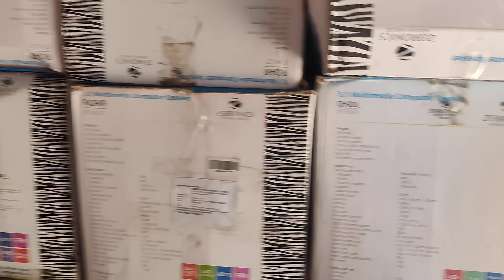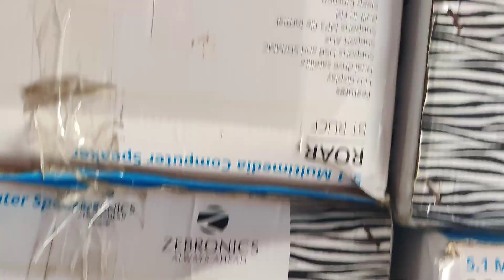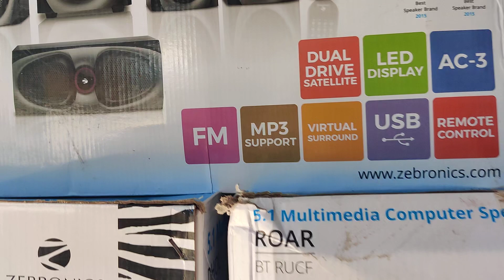50% OFFER ALL ZEBRONICS MODEL HOME THEATER 3 DAYS ONLY | Zebronics Speaker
Best Laptop
Best Desktop
Best Computer
Best Speakers
Best Printer